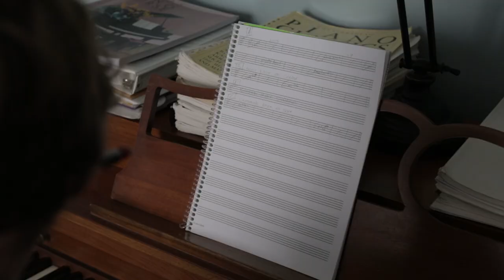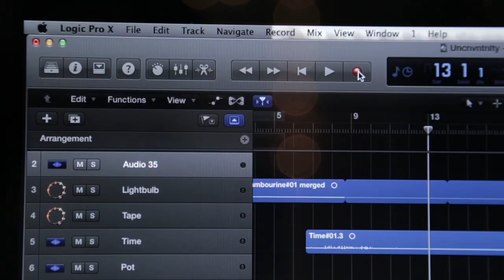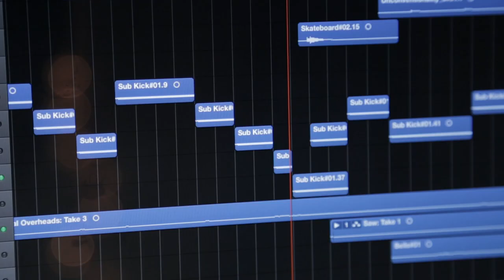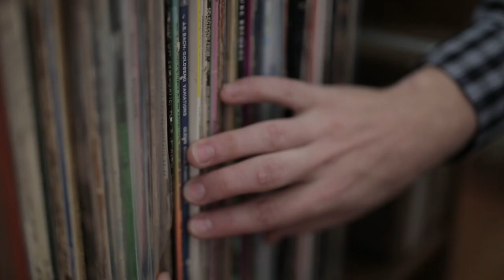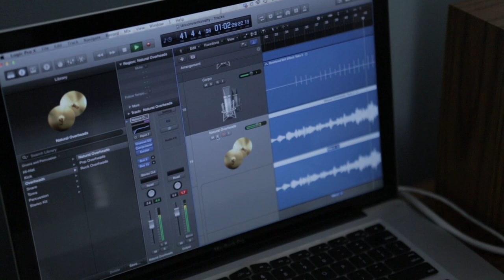Paul Stevens: Unconventionality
Check out the track Paul created for the video called, "TC&GS" on his soundcloud